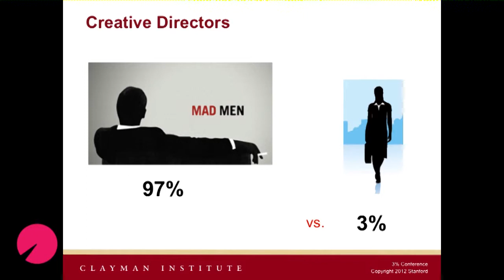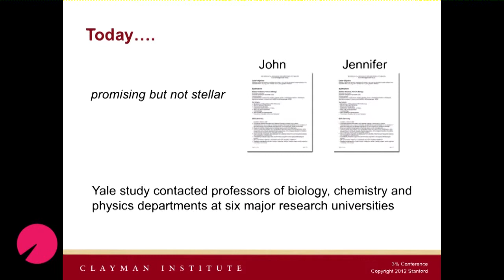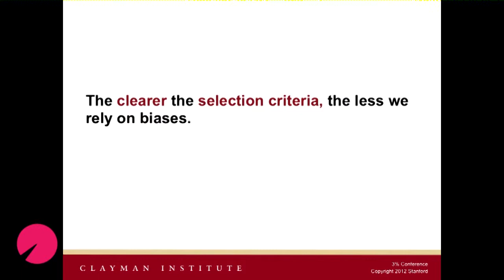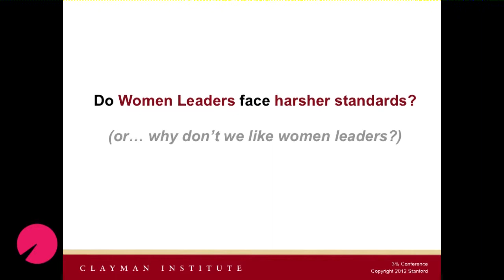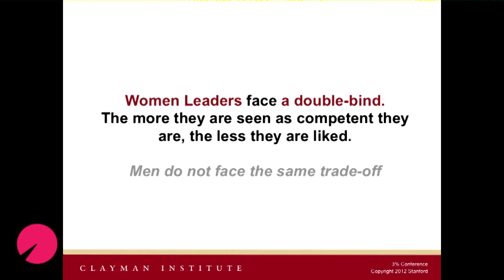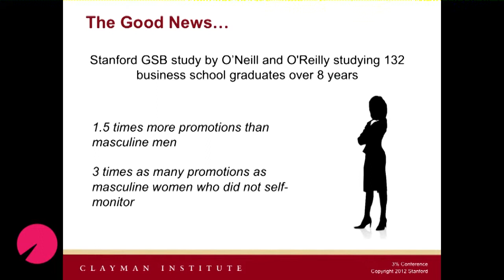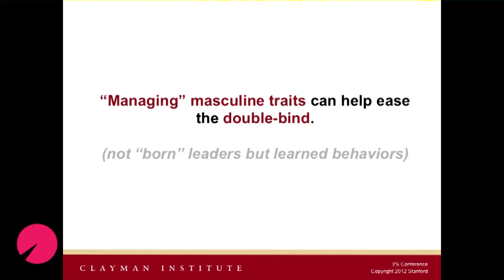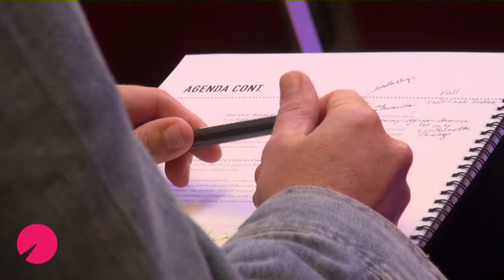Our Own Worst Enemies - 3% Conference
How can women be their own worst enemies? What behaviors unwittingly work against women during interviews, concept sessions, pitches and performance reviews? How can you avoid these pitfalls and position yourself for advancement? We'll weigh in with gender researchers from Stanford University's Clayman Institute, creative recruiters, and executive business coaches.